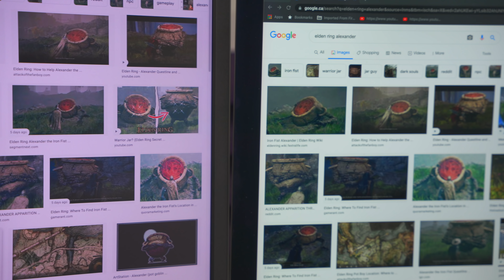Take a Shower